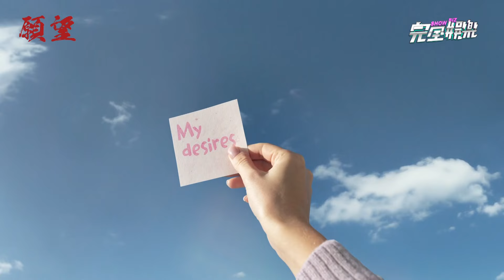三立台灣台《願望》｜前導預告2｜四葉草篇｜林萱瑜、 游詩璟、 邱子芯、羅巧倫｜完全娛樂